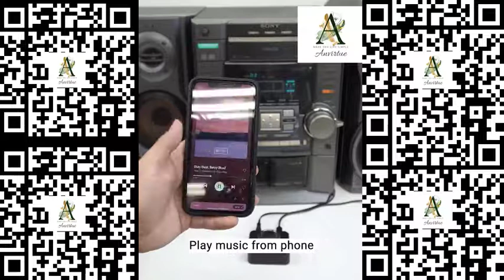Anvirtue Bluetooth 5.0 RCA Receiver 3D Stereo Wireless Adapter Speaker Amplifier Car Transmitter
Bluetooth 5.0 Audio RCA Receiver  3D Stereo TF Card RCA 3.5mm AUX Jack Wireless Adapter For Speaker Amplifier Car Audio Transmitter Auto ON Video Bluetooth

B09PLHVT5B
Bluetooth Audio Receive  Stereo Wireless Audio Adapte  Bluetooth Adapter for Stereo Receiver, 3.5mm RCA TF Card Playback 3D Bass Mode for Home Music Streaming Stereo System

Audio Output Type   Speakers
Connectivity Technology RCA, Bluetooth, USB
Color Black

Controller Type Hand

UNIQUE 3D SURROUND SOUND FUNCTION: With the 3D audio button, you can switch to 3D mode to enjoy the surround sound with High Fidelity from a normal audio source. Its advanced internal chip takes charge of the conversion to make it possible, using convenient lossless codes.

 DUAL DEVECES LINK: Simultaneously pair your smartphone and tablet and stream music from either one with any stereo system that supports a standard 3.5mm or RCA jack.Connect two Bluetooth devices at once to listen to music, make phone calls, and more.
 SUPER STABLE CONNECTION: Our Bluetooth audio adapter is fitted with a Bluetooth 5.0 chip for steady pairing, fast transmission and a wide signal range (33 feet). With the 3.5mm AUX port and 2 RCA port, it can be connected to non-Bluetooth car audio systems, home stereo, wired headphone/speaker, Amplifier/Home Theater.etc. Then you can enjoy wireless Hi-fi music streaming! Note: It's a vikefon Bluetooth receiver only, not a transmitter. So you couldn't use it for your TV, keyboard, mouse.

  WIRELESS MUSIC STREAMING WIRELESS: Stereo stream music to non-Bluetooth headphones and speakers.Space-Saving Design， Ultra-compact and lightweight for convenient use with a variety of devices.Upgrade-KEY Button， Next song/Volume Up, Previous Song/Volume Down, Multifunction Button(MFB)

 AUTO ON： When you connect to the power, So its very good for to use in car or other you want it have auto on functions.Auto-Connect，This Bluetooth receiver will automatically connect to the last paired Bluetooth device when you turn it on the next time. Upgraded to support SD Card play.

Note，No built in battery,So POWERED BY USB CHARGING.

Description:

Streams audio/music from Bluetooth-enabled smartphones, laptops, and tablets to wired speakers, car/home stereos, and headphones wirelessly
Comes with RCA and AUX audio jacks
microSD card reader - reads and plays music from microSD cards easily
Multifunctional volume knob - volume up/down (rotate & hold), play/pause (press), and switch to next/previous songs (rotate left/right)
Also comes with a deep bass button - 3D audio effects
Connect 2 Bluetooth-enabled devices simultaneously - listen to music and make phone calls at once
Fast transmission and stable signal - reachable up to 33 ft/10 m
USB-powered, no built-in batteries
Power: 5V 1A
Connects to the previously connected Bluetooth device automatically
Indicator light on the volume knob - light is on once connected
Non-slip design - silicone pads at the bottom
Durable, compact, and lightweight

Package Content
1x Anvirtue Bluetooth 5.1 Audio Receiver Adapter
1x 3.5mm Aux Cable
1x3.5mm to 2RCA Cable
1x User Manual
1x Type C Charge Cable
Noted: TF/SD Card not included